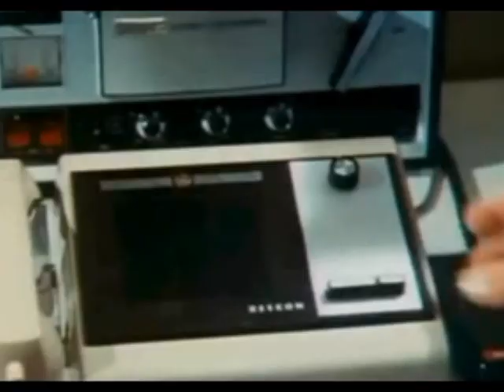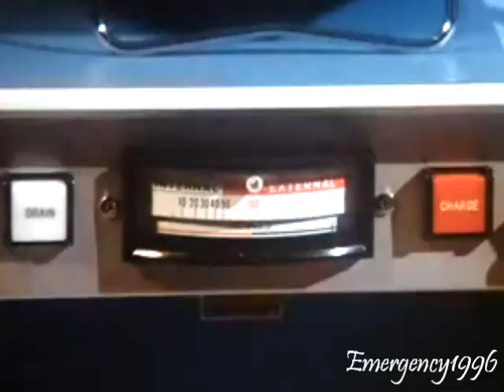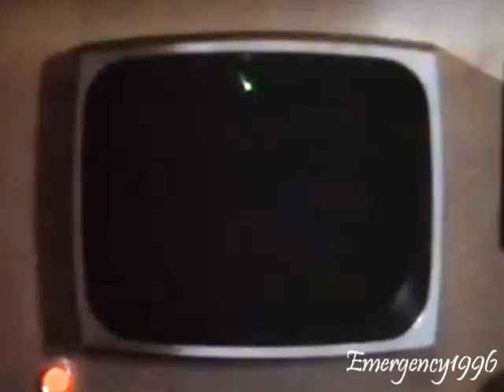E!~Happy Birthday, Robert Fuller: July 29, 2013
CLIPS
Happy Birthday, Robert Fuller!  We love you!